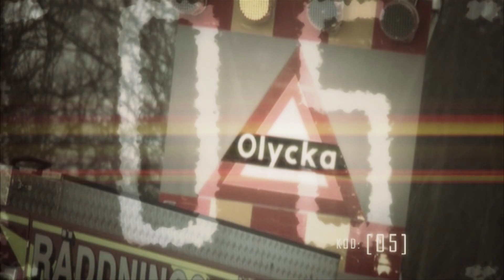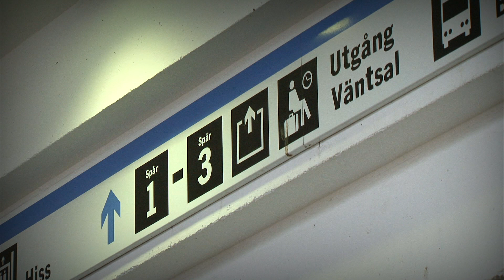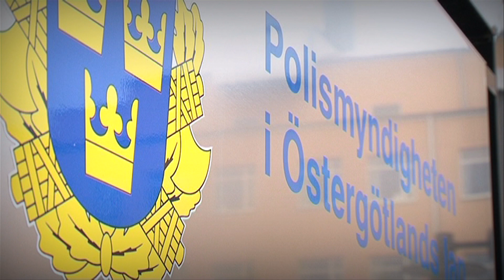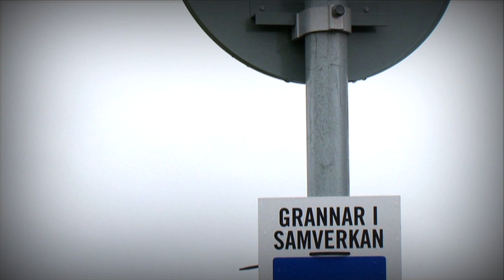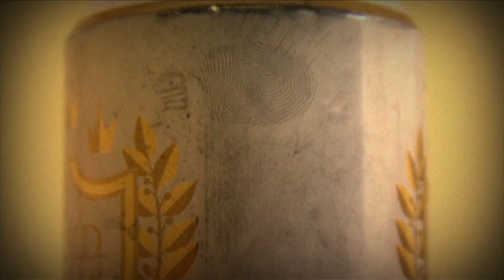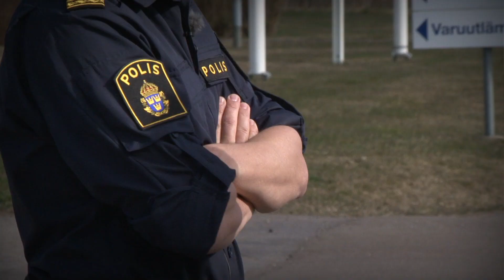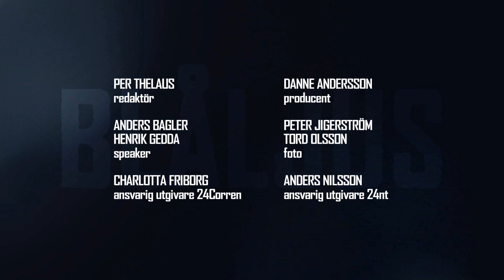Blåljus Östergötland om våldtäkt och skottlossning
I veckans Blåljus behöver polisen vittnesuppgifter från Resecentrum i Linköping efter en våldtäkt natten till söndag. Vi tar också upp ett fall från Motala där en man fick allvarliga skador efter en knivskärning i helgen. Vi pratar med chefen för mängdbrottsenheten om hur polisen arbetar för att utreda just mängdbrott, dessutom vill polisen ha hjälp att få klarhet i vad som låg bakom skottlossningen i Jägarvallen i Linköping på söndagsmorgonen.